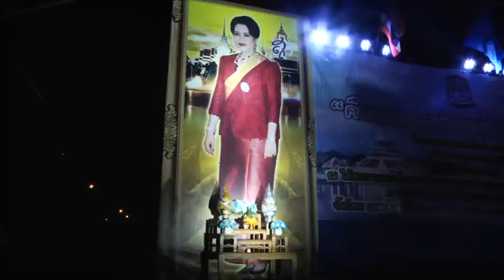7 ส ค 57 กิจกรรมคืนความสุขให้สายน้ำคืนความงามให้ประชาชน เพื่อเทิดพระเกียรติสมเด็จพระนางเจ้าฯพระบรมร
เทศบาลเมืองกาญจนบุรี หน่วยงาน ภาครัฐ ภาคเอกชน และประชาชน ร่วมคืนความสุขให้สายน้ำ คืนความงามให้ประชาชน เพื่อเทิดพระเกียรติฯ